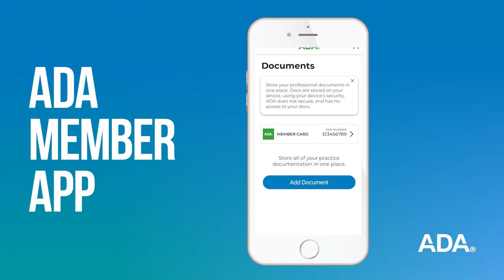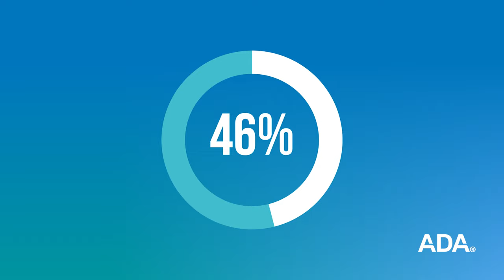Thriving On Together with ADA, State and Local Dental Societies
Together, we’re driving public health forward, improving practice environments around the country, and leading the global discourse on oral health. Drs. George Shepley, Tanya Sue Maestas, and James Lee share why they’re excited for the future being built through the partnership with dental societies across the country.